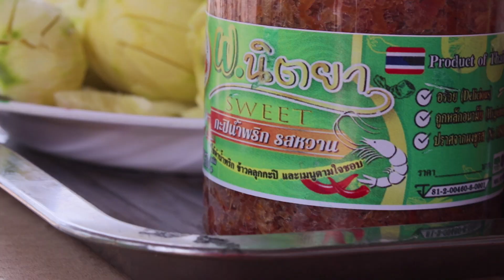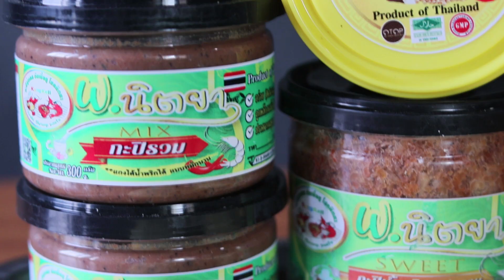กินมะม่วงน้ำปลาหวานมันกุ้ง โชคนิตยากระบี่ รสเด็ดมากครับ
สวัสดีครับวันนี้ ต้นกับกรบ้านดงหมากไฟ จะพาพี่น้องมากินมะม่วงน้ำปลาหวานมันกุ้ง โชคนิตยากระบี่ รสเด็ดมากครับ
สวัสดีครับต้นกับอ้ายกรอยู่บ้านดงหมากไฟ อำเภอโพนทราย จังหวัดร้อยเอ็ด เด้อครับพี่น้อง
ช่องนี้กะสิเป็นช่องหาเก็บเห็ด หาปลาข่อน ขุดปู เฮดแนวกินอีสานบ้านเฮาตามแบบของต้นเด้อครับ

กราบขอบพระคุณพี่น้องทุกๆท่านเด้อครับที่เข้ามาเป็นกำลังใจให้ช่องน้อยๆ ของต้นกับอ้ายกรครับ ขอบคุณหลายๆ ครับ ฝากกดติดตามช่องเพื่อเป็นกำลังให้ได้แนะเด้อครับพี่น้องครับ

เข้ามาเป็นครอบครัว ต้นกับกร บ้านดงหมากไฟ เด้อครับพี่น้อง
ที่อยู่สำหรับติดต่อครับ
5 หมู่ 5 บ้านดงหมากไฟ
ต.ศรีสว่าง อ.โพนทราย จ.ร้อยเอ็ด 45240
อยากแวะมาเล่นนำกะมาได้เด้อครับพี่น้อง

ช่องทางติดต่อต้นครับ
LineID         : iamtony06

เบอร์ติดต่อ(เบอร์ต้น)   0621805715